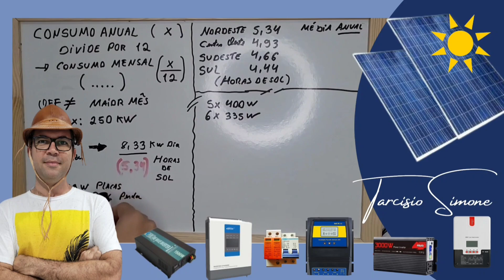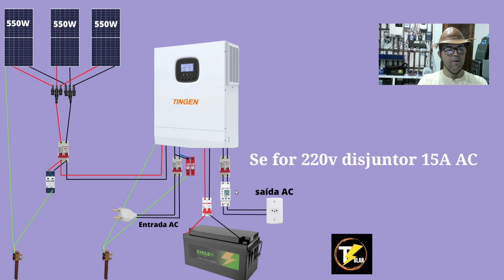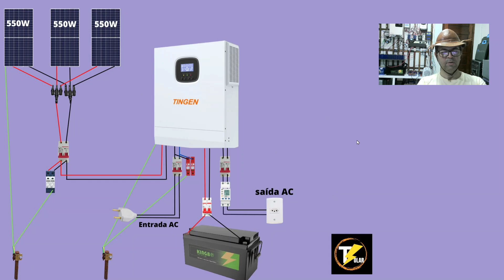☀️🔋Projeto Off Grid INVERSOR HÍBRIDO TIGEN SRNE 3000W lifepo4 24v 1000Ah kingbo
Esquema de ligação INVERSOR HÍBRIDO TIGEN SRNE 3000w e lifepo4 24v 100ah kingboBAT 24V
3000W SRNE NO BRASIL

4PCS EVE100Ah Kingbo Lifepo4 Bateria
4PCS EVE105Ah Kingbo Lifepo4 Bateria
2PCS EVE206ah Kingbo Lifepo4 BR
2PCS EVE280Ah Kingbo Lifepo4 BR

Controladores de carga MPPT NO BRASIL:
MPPT NOVO HX CONTROLER 60A BR